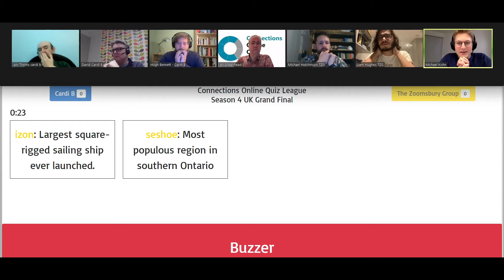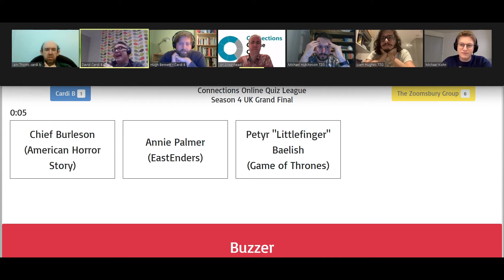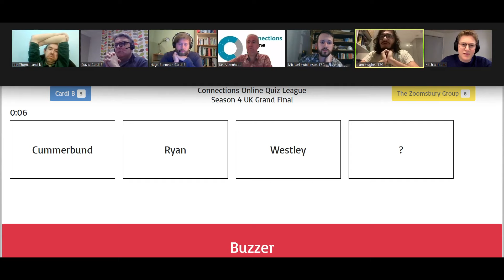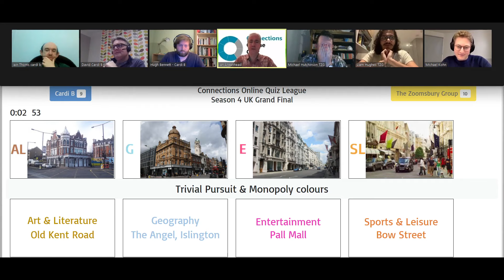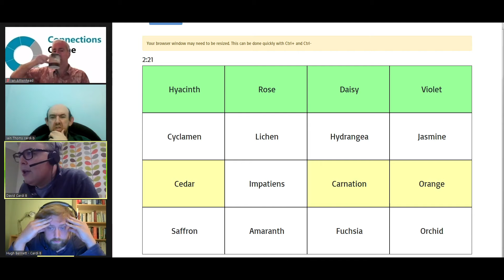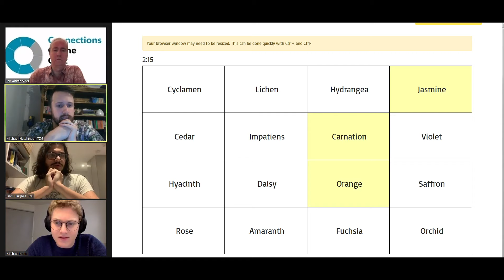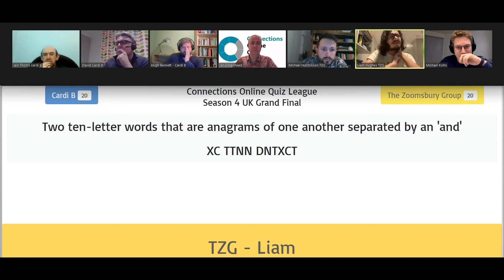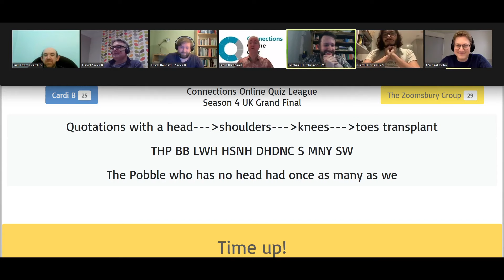Connections Online Quiz League 🇬🇧 Season 4 Grand Final - Cardi B v The Zoomsbury Group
Only Connect-style quiz hosted by Ian Aitkenhead featuring:
- Cardi B: David Stainer, Iain Thoms, Hugh Bennett
- The Zoomsbury Group: Liam Hughes, Michael Hutchinson, Michael Kohn